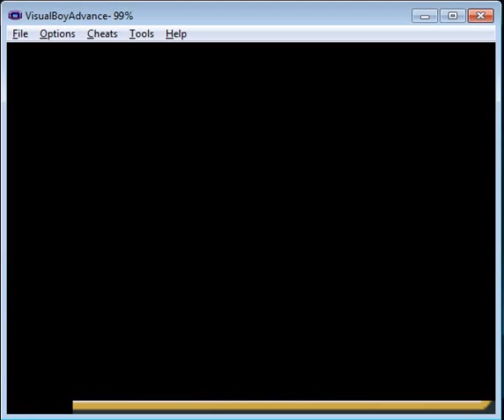pokemon fire red part 5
Yeah! Best gym battle win in the history of Pokemon!